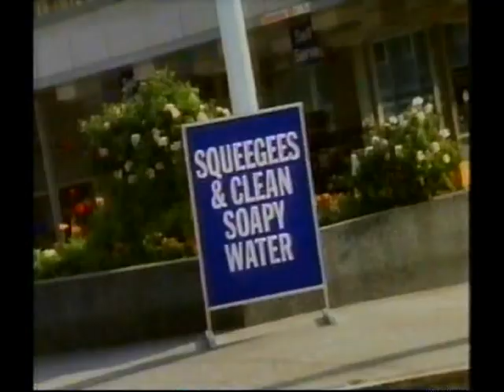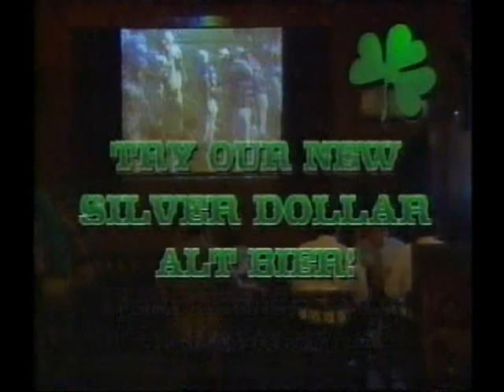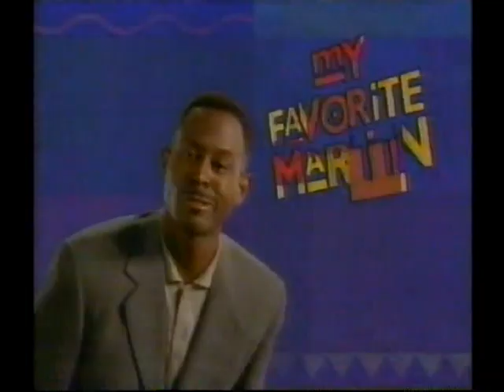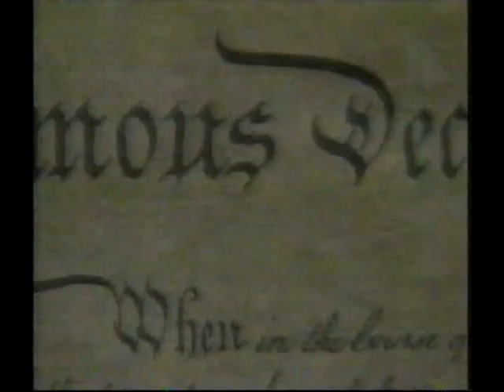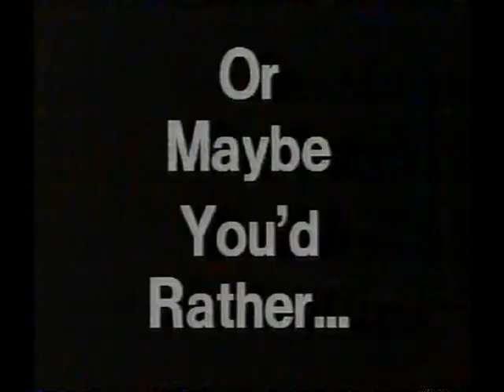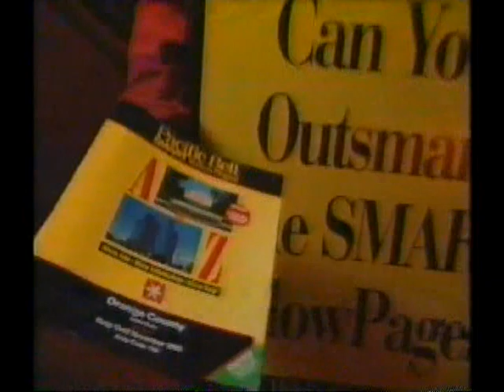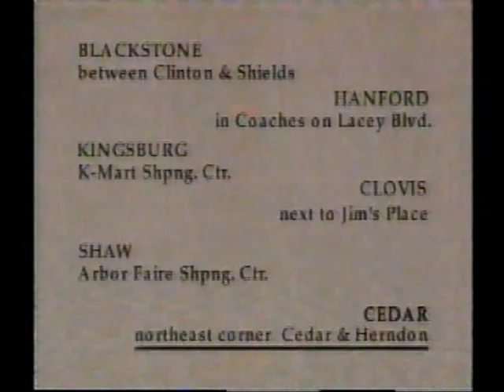Fresno State vs. TCU WAC basketball tournament 1997 Pt. 1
TCU beat the Bulldogs 106-81